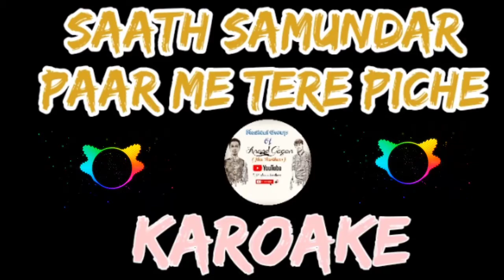Saath samundar paar me tere unplugged non copyrighted Karaoke#music